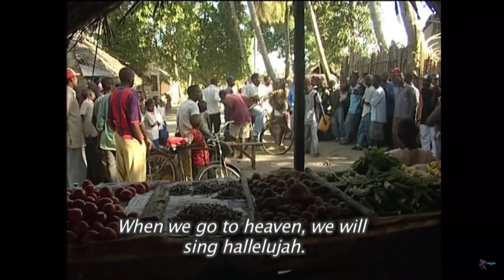Steven kanumba - tukifika mbinguni kwa baba tutaimba haleluya